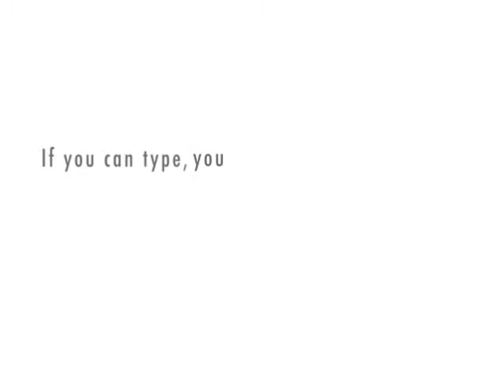From the Dictionary of Assonance: Letter A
Assonant phrases beginning with the letter A.
Long U. Long E. Short A. Long A. Short E. Long O.
Made using Xtranormal.